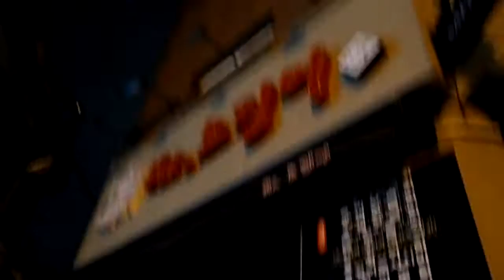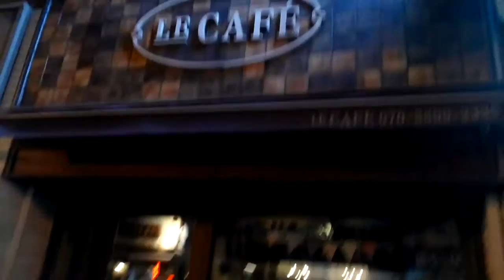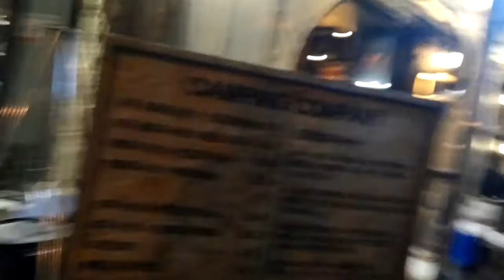7월14일, 용산구청(녹사평) 전철역에서 해방촌 가는 길과 해방촌 언덕배기 야경(4)HaeBangChon Across the ITaeWon